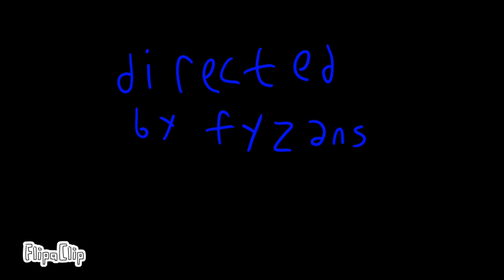Fyzans meets tencell part 1 : fyzans tests Brazil glove